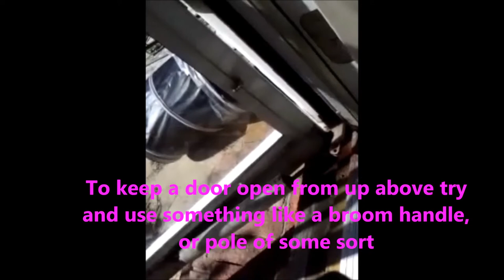How to get a Dog to Come Inside Who won't Go Past Your Wheelchair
So I dog sat my mothers dog that I had only met a few times and never tried to let her outside.  Welllllll, she was afraid of my chair and opening the door did not give her enough room to get through that made her comfortable. She literally stayed out for three hours because she was so scared of my chair till I figured out what worked.  And it was not food or toys...that did not! Here is how I fixed this.  See what WORKED and what DIDN'T!